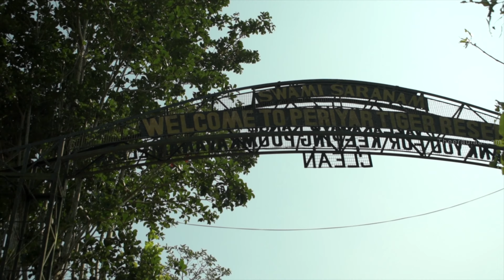Thekkady Tourist Places | തേക്കടി | GAVI Kerala Tourism | Tamil Vlog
Following the day 1 of our Thekkady boating, Kalaripayattu and Kathakali show we headed back to our campsite to spend our night with campfire and music.

Morning we were stunned by seeing the alluring location of our camp just next to the river. We started early to the Mlamala waterfalls and had a refreshing bath. After the lunch we reached Gavi forest checkpost by 2:30 P.M just to get disappointed that the scheduled forest bus had departed 15 minutes earlier.

We returned back to Thekkady and purchased some spices & tea and then we reached Pennycuick (He built the Mullai-Periyar dam) memorial by evening. The trip ends there and we departed back to our home carrying wonderful memories with us.